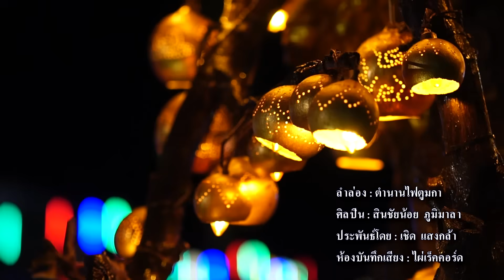ลำล่อง ตำนานไฟตูมกา-สินชัยน้อย ภูมิมาลา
ประเพณีจุดไฟตูมกา ของชาวจังหวัดยโสธรและชาวบ้านท่งแต้  เป็นประเพณีที่สืบทอดกันมายาวนาน ซึงจะจัดขึ้นในช่วงออกพรรษา ของทุกปี ขอขอบคุณ คุณกมลพร  คำนึง ประชาสัมพันธ์จังหวัดยโสธร-ทีมงานสำนักงานประชาสัมพันธ์จังหวัดยโสธร- ดีเจแมน วันเลิฟ มีเดียเฮาส์ ยโสธร ภาพ